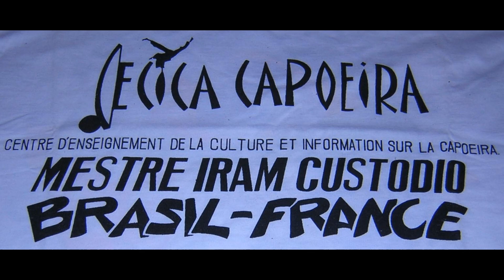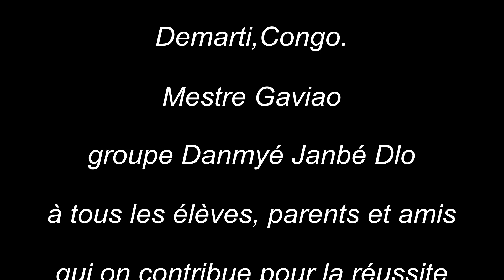Festival CECICA Acapoeira GNC Formatura Batizado 01 et 02-06-2024 direction Mestre Iram Custodio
Festival CECICA  Acapoeira Ginga no corpo Formatura Batizado troca de corda 01 et 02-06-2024 direction Mestre Iram Custodio